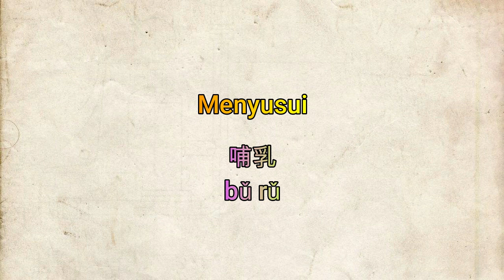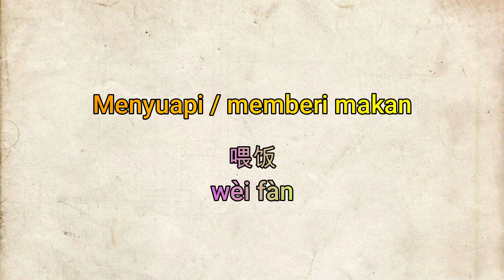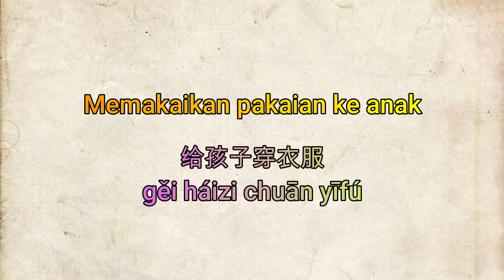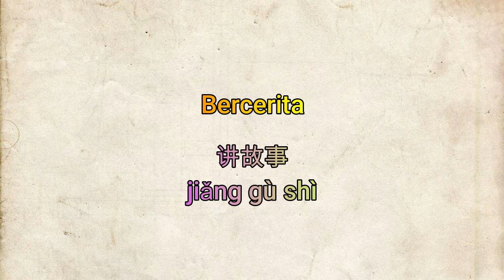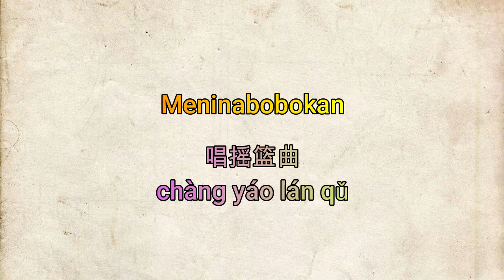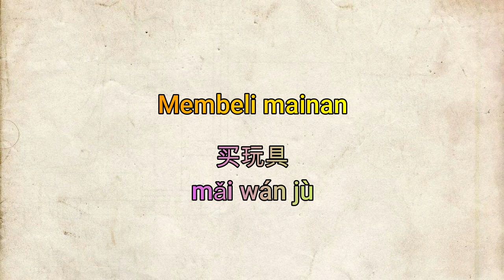BELAJAR MANDARIN DARI NOL - MATERI PERTEMUAN 17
Hai Teman-teman semua…perkenalkan nama saya Lina. Pertama-tama saya ingin ucapkan terimakasih telah mampir di Channel TV Mandarin.
Channel ini menyajikan video tentang cara belajar Bahasa mandarin bagi pemula, cara belajar ngomong Bahasa mandarin, percakapan Bahasa mandarin, cara menulis huruf mandarin, kumpulan kosakata mandarin, belajar basic mandarin, puisi bahasa mandarin, radikal Bahasa mandarin, latihan mendengar Bahasa mandarin, goresan atau guratan huruf mandarin dan lain-lain yang berhubungan dengan Bahasa Mandarin.
Setelah sebelumnya aku bikin video BELAJAR MANDARIN DARI NOL - MATERI PERTEMUAN 16, Video kali ini tentang BELAJAR MANDARIN DARI NOL - MATERI PERTEMUAN 17

Berteman dengan Diriku yuk

Oh ya, jika merasa video ini bermanfaat, boleh bantu share video ini ke media social yang Teman-teman punya misalnya Facebook, Twitter, WhatsApp dan lain-lain.

SELAMAT BELAJAR YA, JIAYOU !!!

BAGI YANG MAU CARI PENGHASILAN LEWAT INTERNET SILAHKAN

Join group Telegram untuk belajar mencari uang di internet
GROUP TELEGRAM

RECORD : HP OPPO RENO 5
EDITING VIDEO : FILMORAGO
EDITING THUMBNAIL : PIXELLAB
DM aku di IG ya @linalin_8789
Belajar bahasa mandarin pemula
Belajar bahasa mandarin sehari-hari
belajar bahasa mandarin dari nol
belajar bahasa mandarin taiwan
belajar percakapan bahasa mandarin
belajar menulis huruf aksara mandarin
belajar puisi mandarin
belajar bahasa mandarin sederhana
belajar bahasa mandarin secara otodidak
belajar bahasa mandarin online
belajar bahasa mandarin diri sendiri
belajar bhasa mandarin secara mandiri
belajar bahasa mandarin sehari-hari untuk pemula
belajar bahasa mandarin untuk anak
belajar bahasa mandarin untuk kerja
belajar bahasa mandarin untuk ke Taiwan
belajar mandarin angka
belajar mandarin pemula
belajar mandarin anak tk
belajar mandarin anak sd
belajar mandarin anak smp
belajar mandarin Taiwan
belajar mandarin china